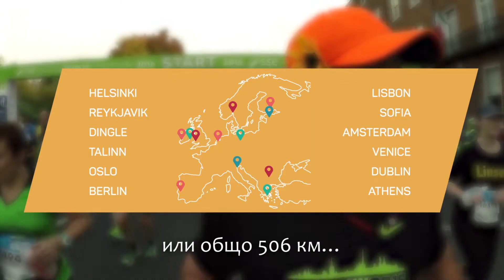Иван: "Правя всичко това, защото ми пука"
"Имаме уникален шанс да направим нещо добро, да покажем, че ни пука, да покажем че сме просто хора и се приемаме като такива."